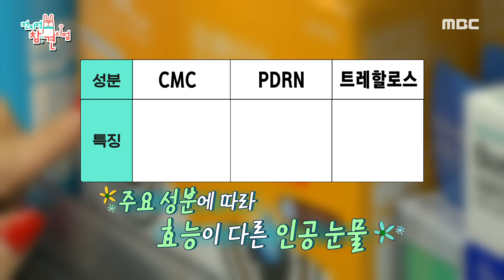[전지적 참견 시점] 자타공인 약잘알 채정안의 쇼핑 TIME! 몰랐던 꿀팁들 대방출👍, MBC 240406 방송